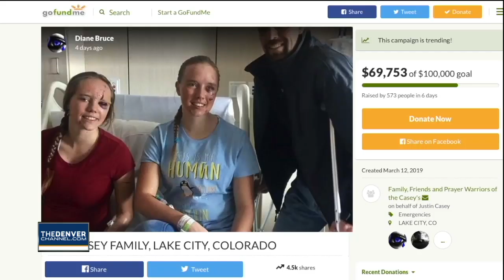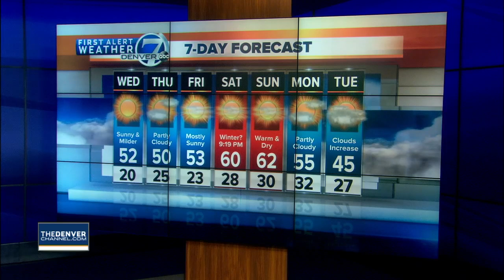Denver 7 Latest Headlines | December 17, 3pm